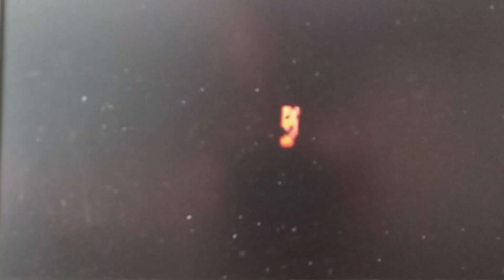Super Mario Galaxy 2 black hole deaths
the black holes are dangerous